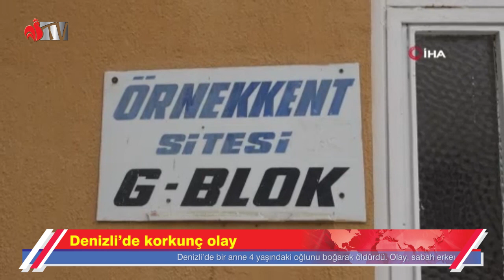Denizli’de korkunç olay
Denizli’de bir anne 4 yaşındaki oğlunu boğarak öldürdü. Olay, sabah erken saatlerde kadının kardeşini telefonla araması üzerine ortaya çıktı.
  Edinilen bilgilere göre, olay Merkezefendi ilçesi Servergazi Mahallesi 402 Sokak'ta bulunan bir apartmanda meydana geldi. Nagihan K. (35) isimli kadın iddialara göre, gece cinnet getirince odasında uyuyan 4 yaşındaki oğlu A.S.K.’yı boğarak öldürdü. Olayın ardından bir süre bekleyen anne Nagihan K., daha sonra aynı binada oturan ve ismi henüz öğrenilemeyen kız kardeşini arayarak yardım istedi. Bunun üzerine kız kardeşi 112 Acil Çağrı Merkezi’ni arayarak yardım istedi. İhbar üzerine bölgeye çok sayıda sağlık ve polis ekibi sevk edildi. Olay yerine gelen sağlık ekipleri yaptıkları incelemelerde minik A.S.K.’nın öldüğünü belirledi. Çocuğun cenazesi yapılan incelemelerin ardından otopsi yapılmak üzere cenaze aracı ile Pamukkale Üniversitesi (PAÜ) Hastanesi Adli Tıp Kurumu morguna kaldırıldı.
Korkunç olayın ardından anne Nagihan K. polis ekipleri tarafından gözaltına alındı.
Olayla ilgili başlatılan soruşturma devam ediyor.